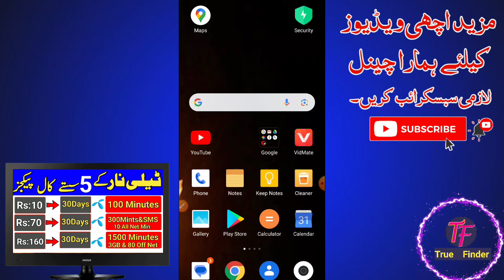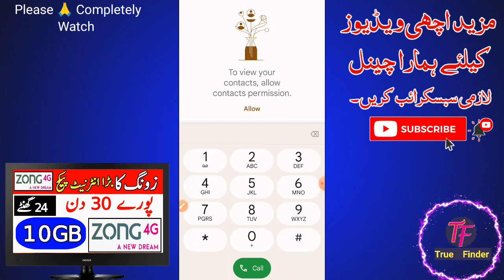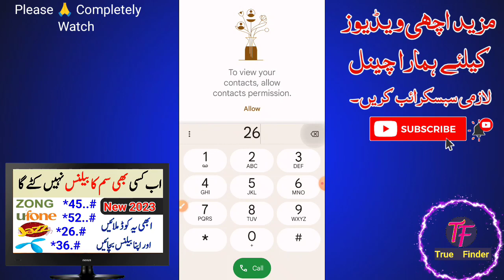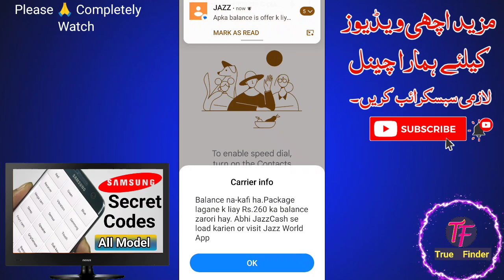jazz call package | jazz daily weekly and Monthly call package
Related Search Queries!
monthly package
jazz monthly call package
monthly call pkg of jazz
jazz 5 sastay packages
jazz call pkg monthly
jazz new packages
jazz call packages
jazz New call package
jazz package